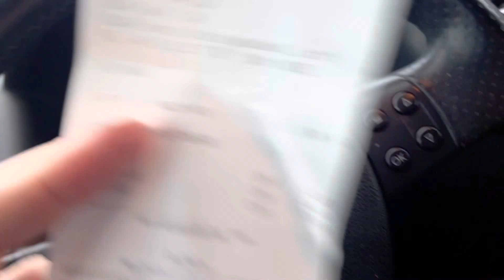20230130 Natur Vogelwarte Luzern Tiguan Altstadt Vierwaldstättersee Flamur Shala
20230130 Natur Vogelwarte Luzern Tiguan Altstadt Vierwaldstättersee Flamur Shala

Videos erstellt von:

Flamur Shala
Grendel strasse 19
6004 Luzern
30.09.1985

Pass X2131424
ID C9698094
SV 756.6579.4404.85